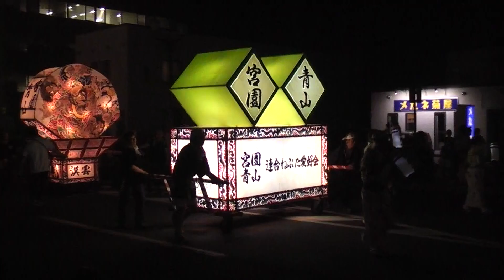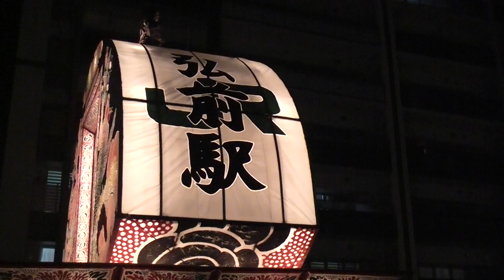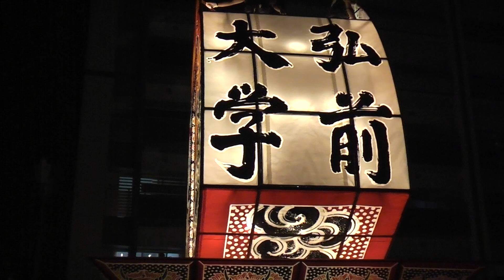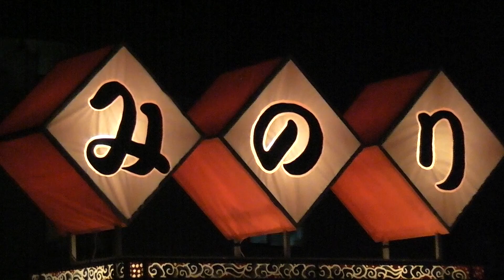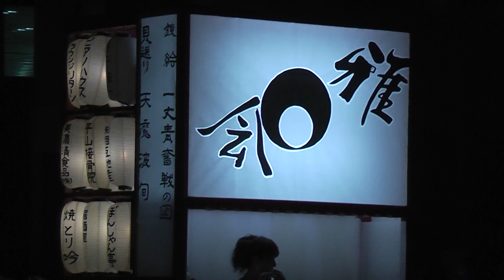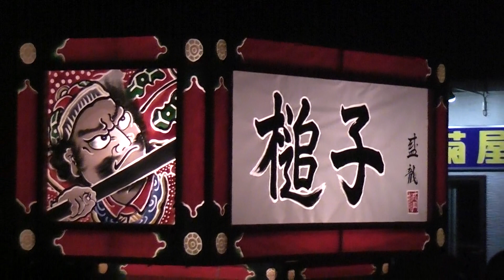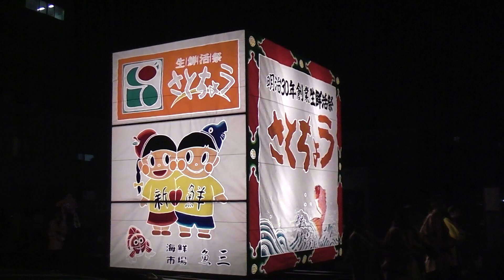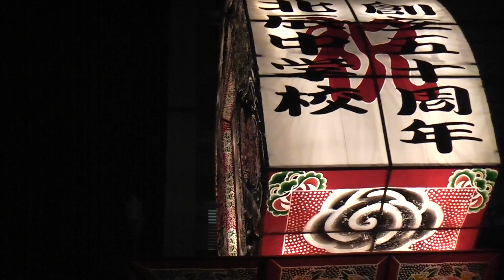弘前ねぷたまつり 1/2【青森県・弘前市】 2019.08.05 Hirosaki Neputa Festival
2/2